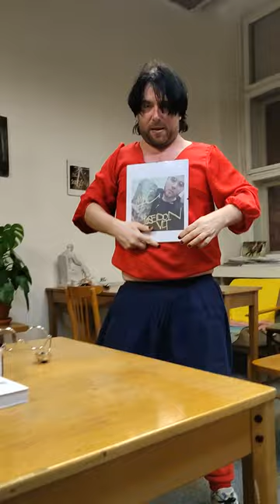Tyler Durden NOVÉ ALBUM